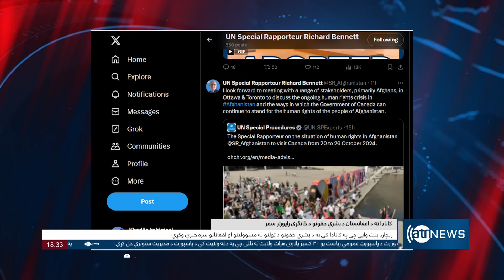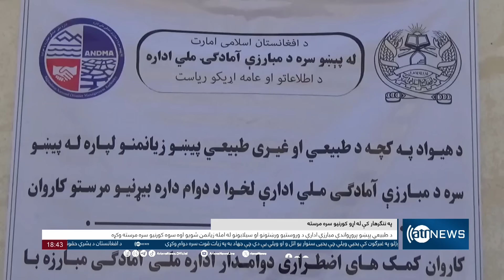Ariana News 6pm News: 19 October 2024 | آریانا نیوز: خبرهای پشتو ۲۸ میزان ۱۴۰۳